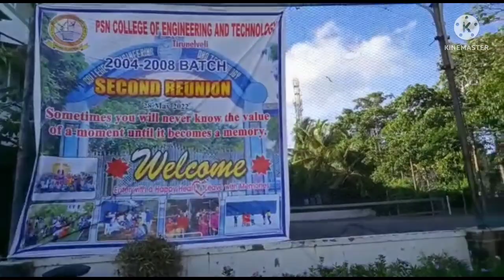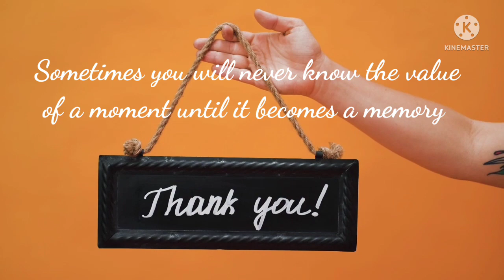PSN College of Engineering and Technology 2004-2008 Batch Second Reunion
This is the video about our PSN College of Engineering and Technology 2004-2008 Batch Second Reunion.We shared our enjoyments.Hope you like it.